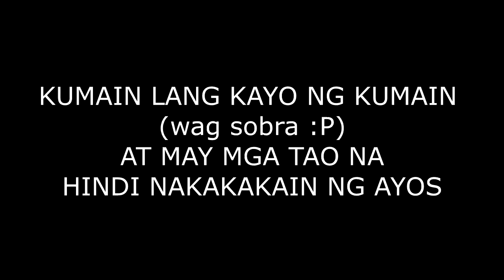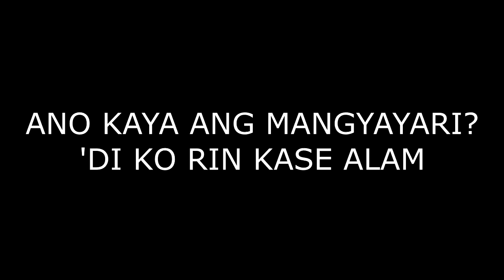SPECIAL 1K Subscribers (Jollibee Milan) - Tikboy Vlog #41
(PART 2)
Kumain po ako ng maraming Hamburgers!